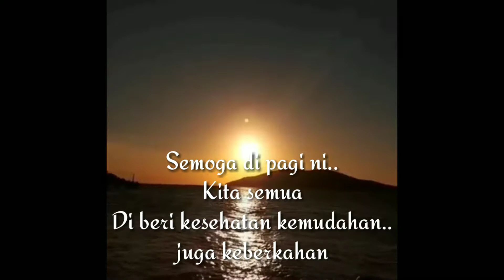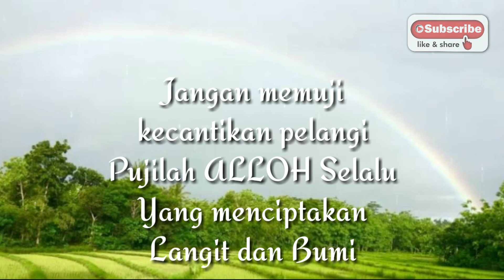Mencintai ALLOH Dengan Keindahan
Indal Fajri (Subhanalloh)